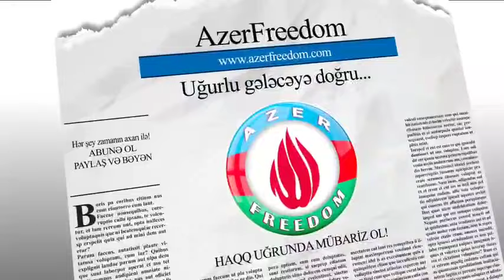Qurban Məmmədlidın təyinatlı deputat Qüdrət Həsənquliyevə suallar